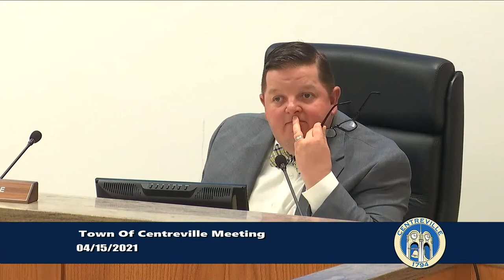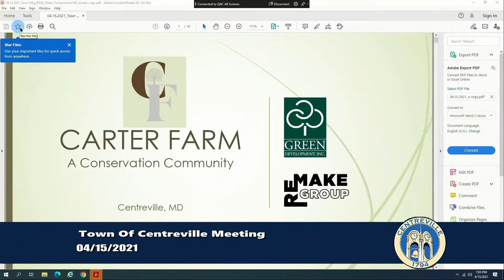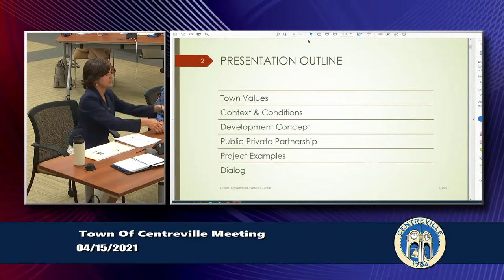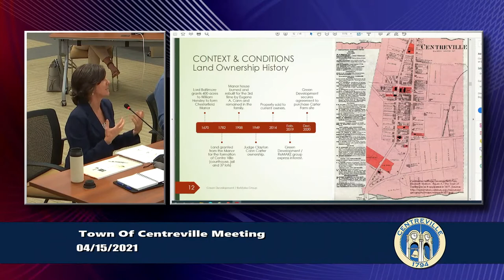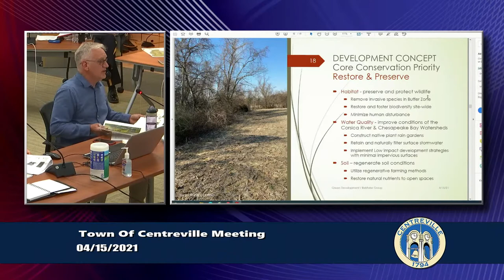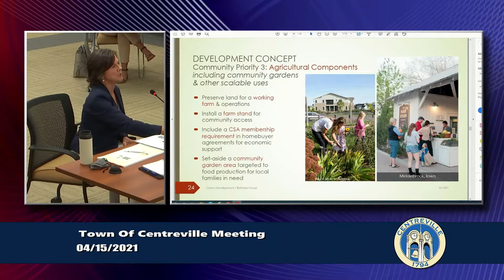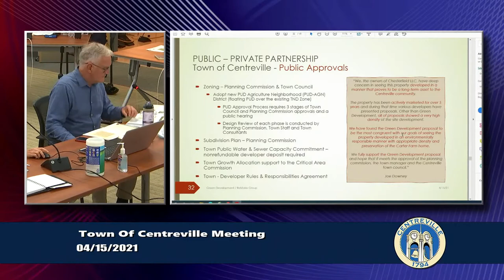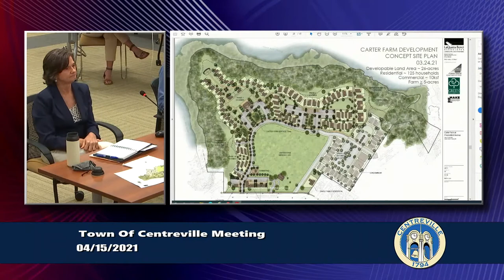Centreville Town Budget and Meeting | April 15, 2021